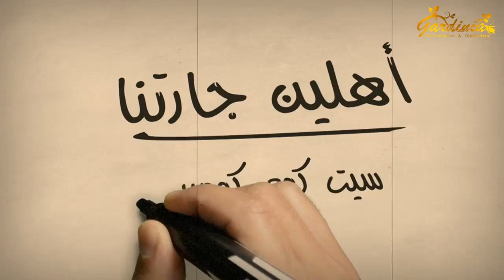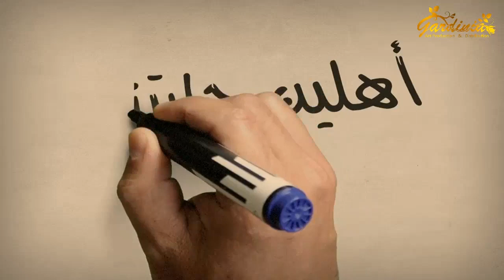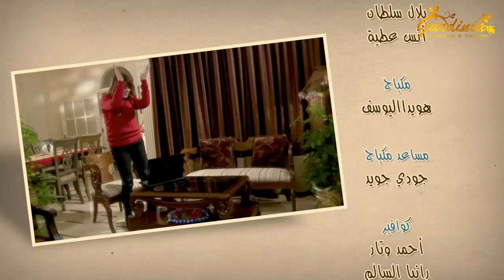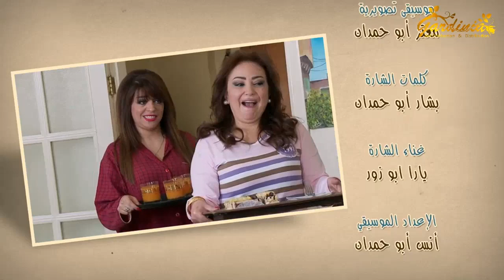مسلسل أهلين جارتنا ـ الحلقة 20 العشرون كاملة HD Ahlein Jaretna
يحكي المسلسل قصة فتاة اسمها سهام التي فاتها قطار الزواج وتقوم بعمل مقالب بجارتها للطيفة والتي اسمها هنية وزوجها الذي يعمل صائغ ذهب..
Ahlein Jaretna

بطولة | Cast
علي حبيب | Bassem Yakhour
ريم عبد العزيز | Roba Al Maamoun
تولاي هارون | Dima Kandalaft

ﺇﺧﺮاﺝ | Director
المعتصم بالله مارتيني | Al Moatasem Bealah Martene